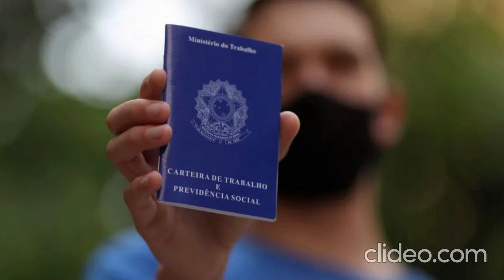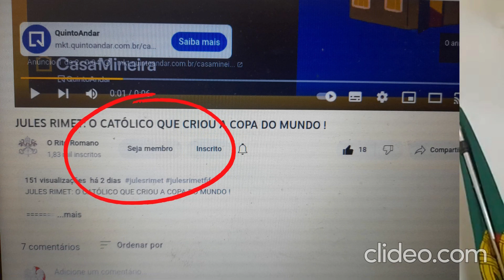DISTRIBUTISMO: O sistema econômico justo e católico !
A influência católica vai muito além da religião que conhecemos, o catolicismo é influente em todas as ciências possíveis e suas criações próprias vão além do que pensamos e sim, o catolicismo tem um sistema econômico baseado no cooperativismo e nos preceitos cristãos, e esse sistema é distributismo.
Vamos conhecê-lo ?